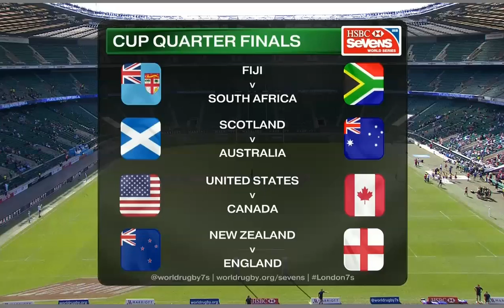2015 FIJI vs SOUTH AFRICA ..LONDON 7's QUARTER FINALS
FIJI'S QUARTER FINALS WIN OVER SOUTH AFRICA IN THE LONDON 2015 7'S.